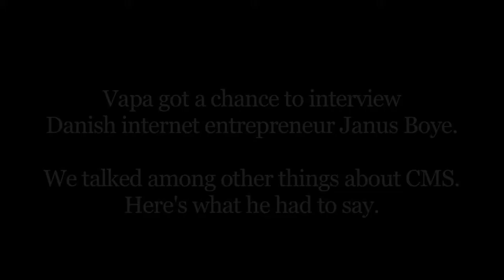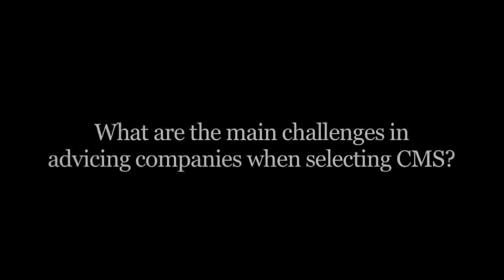Janus Boye hails for content strategy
Vapa interviewed Danish entrepreneur Janus Boye who told us  what is the relationship between content and the technical solutions and platforms.